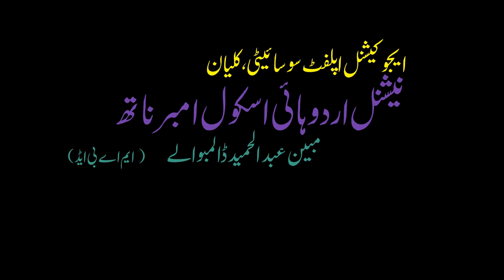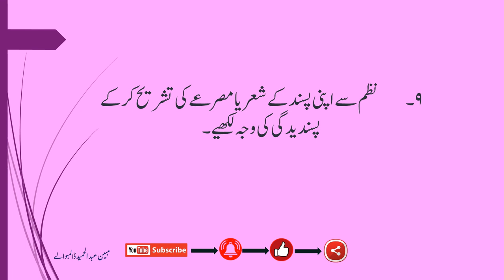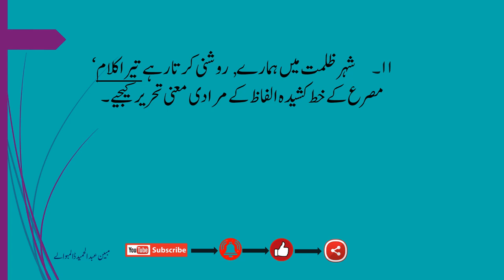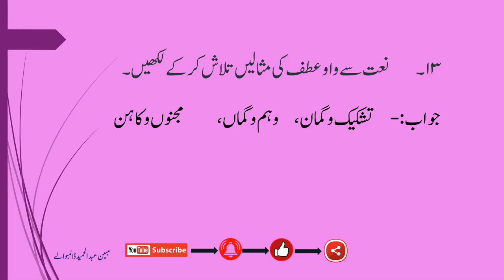X Urdu جماعت دہم ( نعت ) باغ، نخلہ کے مسافِر کو سلام ( مشقی سرگرمیاں جوابات کے ساتھ)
Urdu Medium